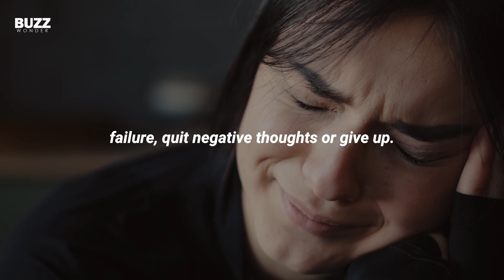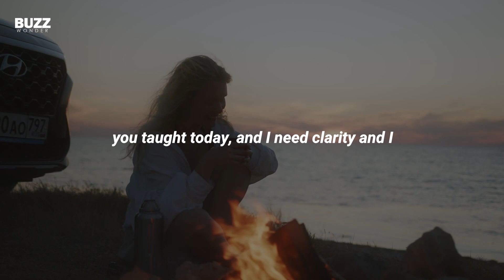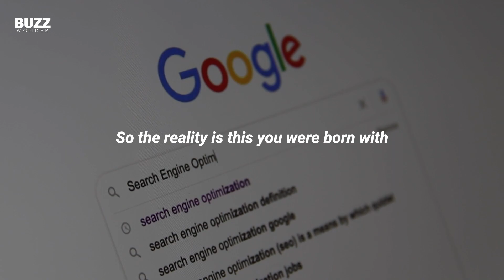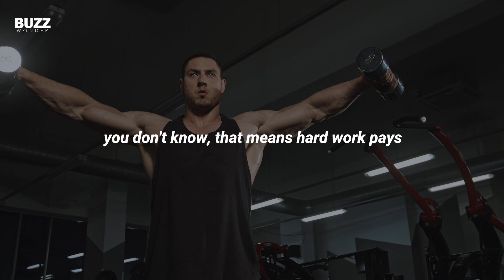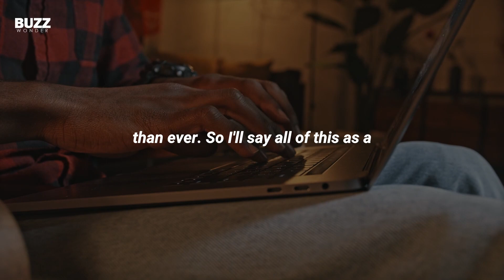Don't Let FEAR Strike You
After all of the studying, after all of the blood, sweat, and tears, you'll still fail. Never forget this. You never fail. You never lose. You only learn. Sea life will knock the mess out of you.

What did you least expect it? Spider bosses. See, that's when you have to tell you the costs of this setback are strong because of this setback.